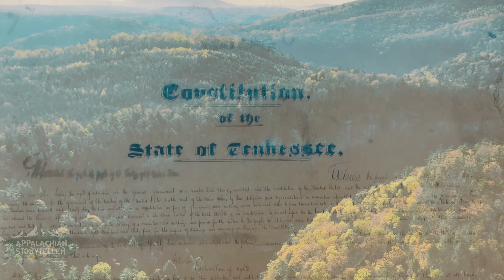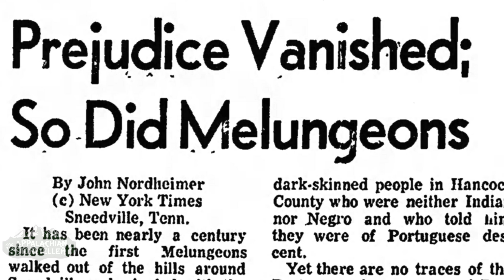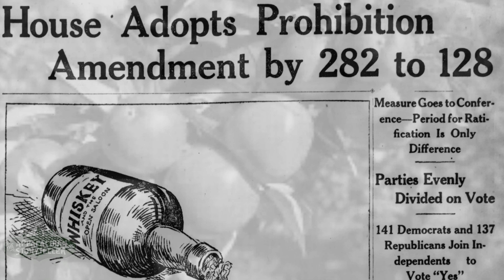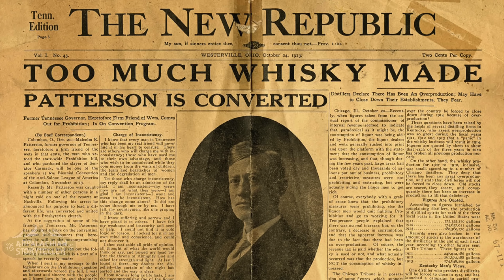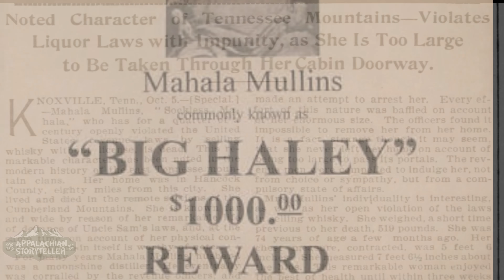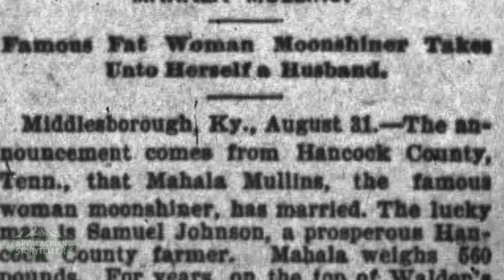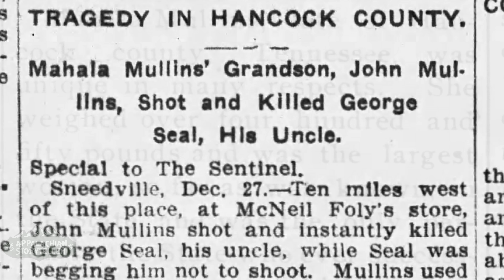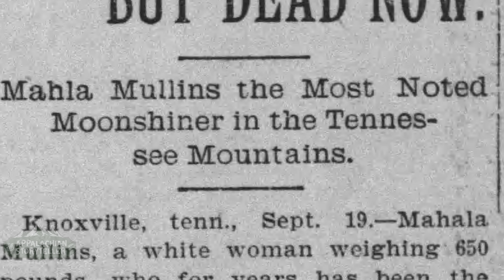Appalachias Moonshine Queen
Appalachias Moonshine Queen as told by The Appalachian Storyteller
Purchase the album Just Off The Wilderness Road containing "Aunt Haley"
Photos of Mahala Mullins courtesy of Hawkins County Archives, Newspapers.com, and Smithsonian Museum
Photos James Walter Special Collection